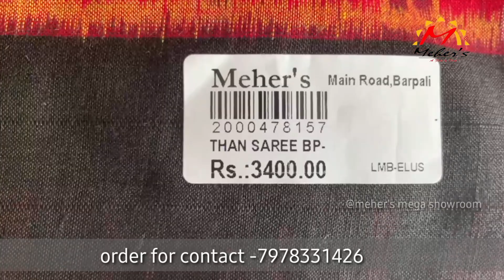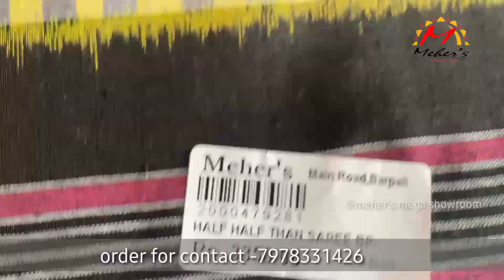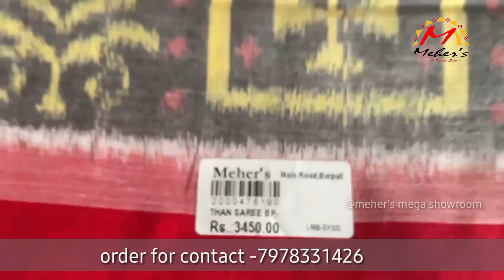ନୁଆଁ ଡ଼ିଜାଇନ ପେପର ସମ୍ବଲପୁରୀ ଶାଢୀ || NEW DESIGN SAMBALPURI PAPER SAREE